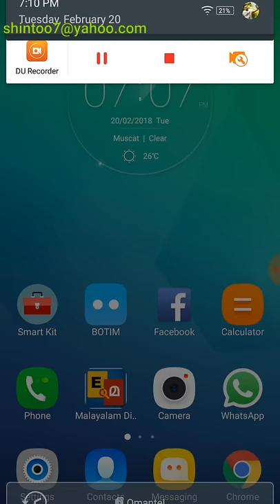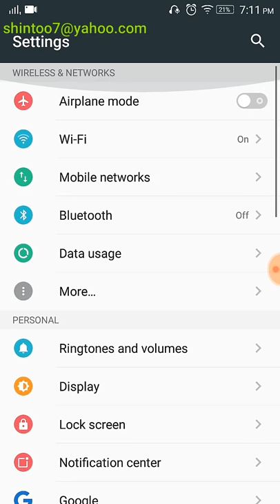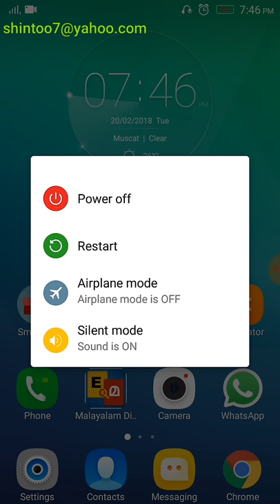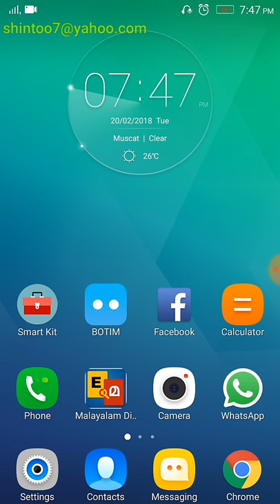Time showing different in widget and top right corner of the device/Phone -Solved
Time showing different in widget and top right corner of the device/Phone

The clock widget on home screen and the digital clock on the top right corner of the phone display a different set of time at once.
Issue solved..pls watch video